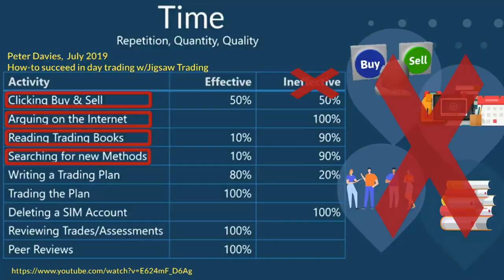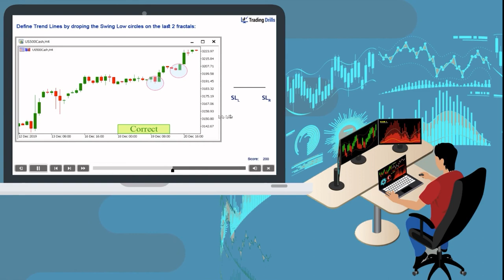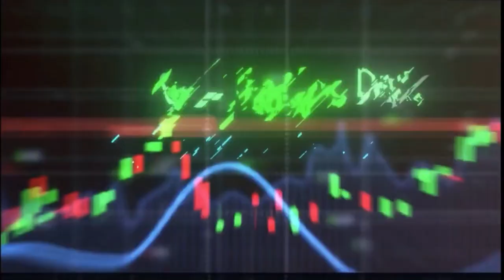With all the free internet information, why is there a need to pay tuition to learn the PAAT course?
With all the free information available on the internet, why is there a need to pay tuition for learning the Price Action Algo Trading course?